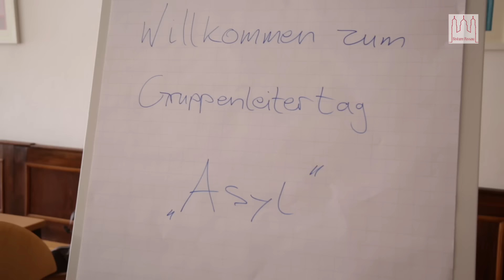Gruppenleitertag Asyl des BDKJ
Beim Gruppenleiterkurs am Asyl, veranstaltet von den drei BDKJ-Kreisen Hauzenberg, Passau-Stadt und Vilshofen wurden am Samstag, 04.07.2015 in den Räumen des Bischöflichen Jugendamts 13 Gruppenleiter aus der Diözese Passau rund um das Thema Asyl geschult.